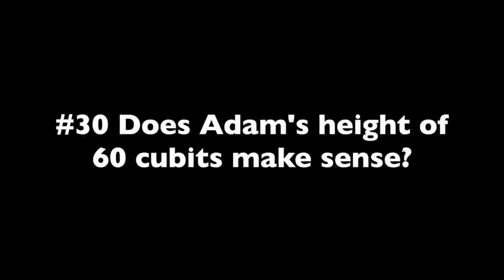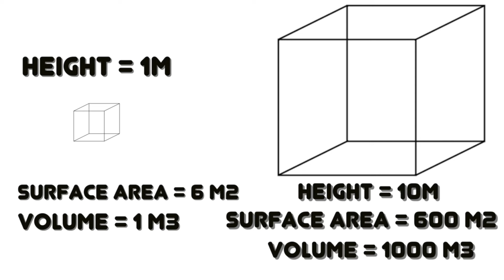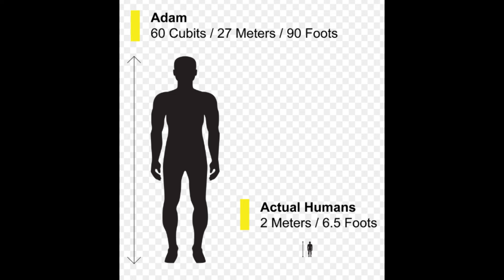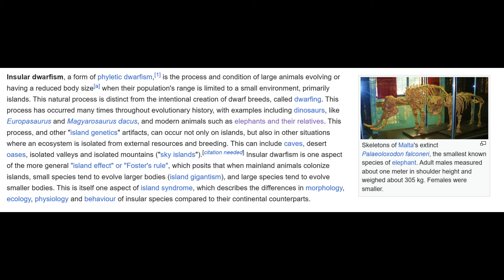Mohammed Hijab and the Giant Fairytale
Original Video

I don’t monetise my videos. I don’t seek any financial reward.